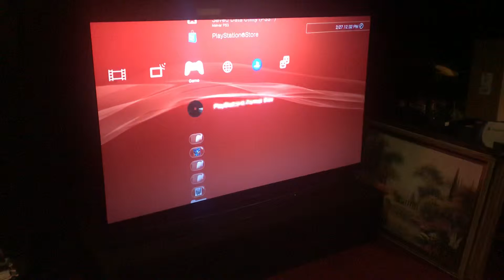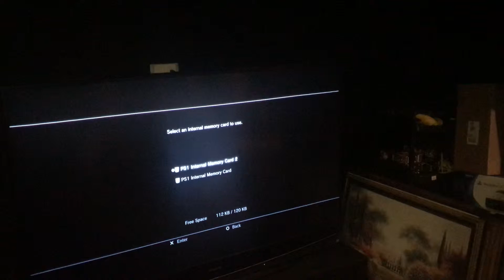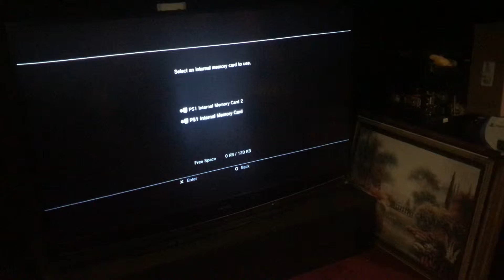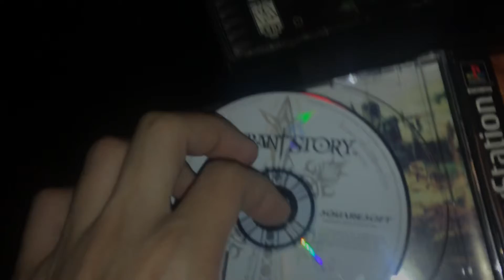Vagrant Story Test a